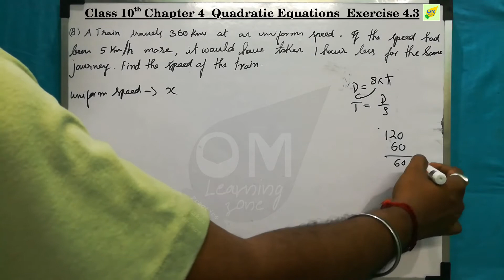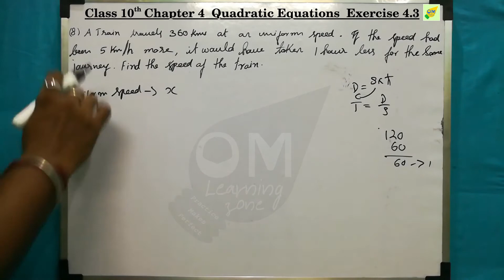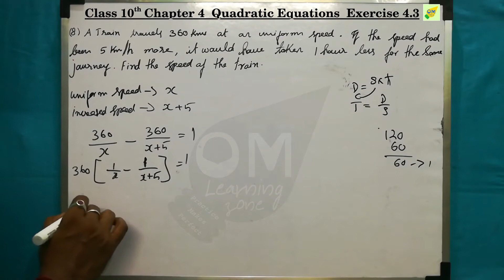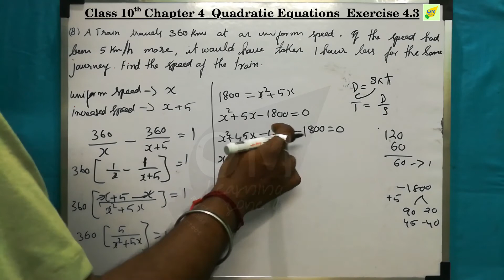CBSE 10th Maths | Quadratic Equations | Chapter 4 | Exercise 4.3 | Q 8 | In tamil